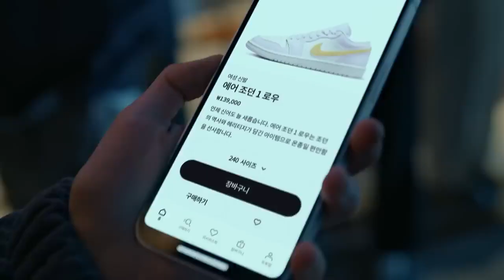나이키 앱 l Reward 편(심심해서 올린 동영상)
원하는 것을 누구보다 빠르게
새로운 영감으로 매일을 새롭게
상상만 했던 경험을 현실로
여러분의 매일을 나이키 앱에서 바꿔 보세요.

너만을 위한 특별한 나이키
나이키 앱